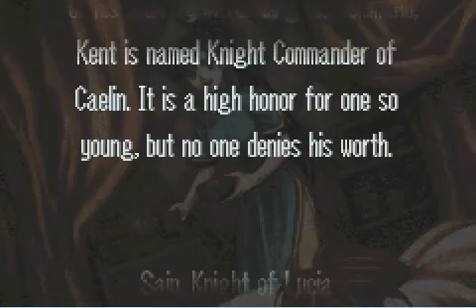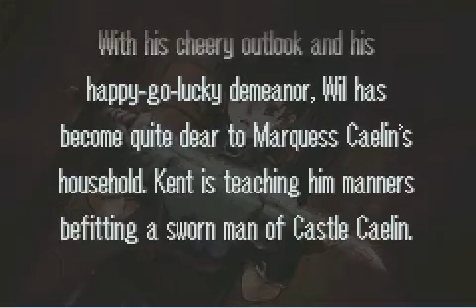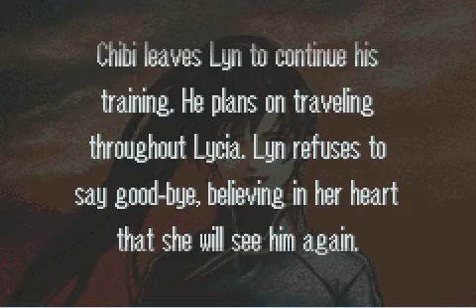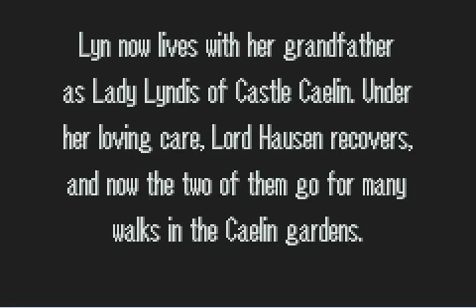Let's Play Fire Emblem #25 - The Big Finish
As Lyn's Arc draws to a close, I ask for all of you to sit and reflect. Which path should I take? That is for you fans to decide. 3 weeks from today I will count the votes(Shouldn't take long) and then i will begin the recordings again. Till then...